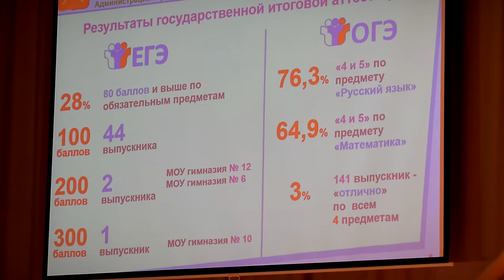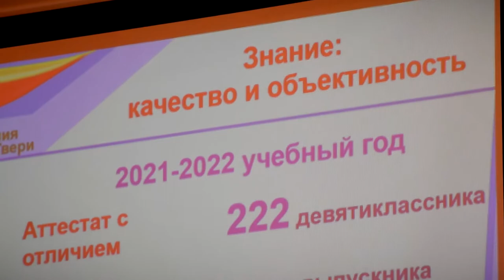Августовская конференция педагогов